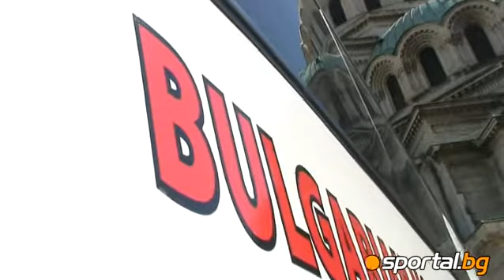Consecrated the new bus of the national volleyball team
Осветиха новия автобус на волейболните национали